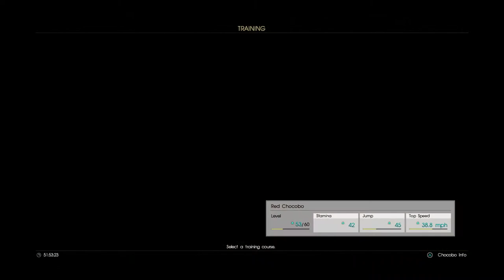DORTMUND 84 FINAL FANTASY XV MULTIPLAYER: COMRADES Teil 87